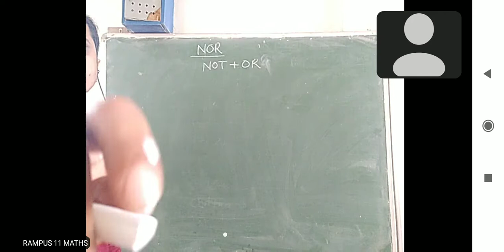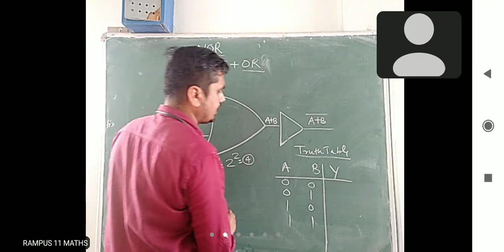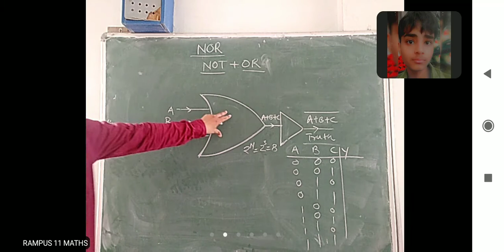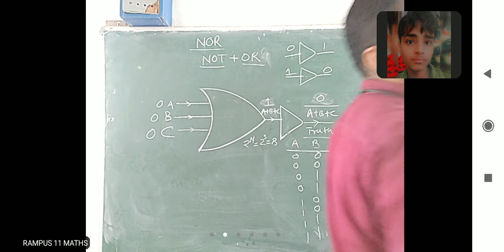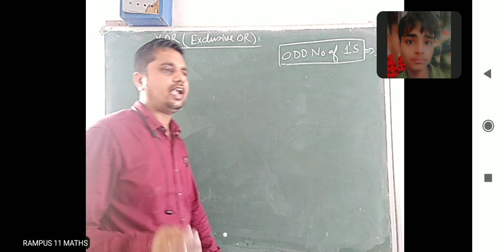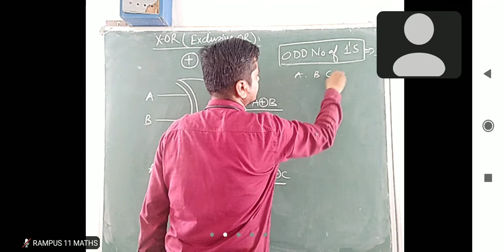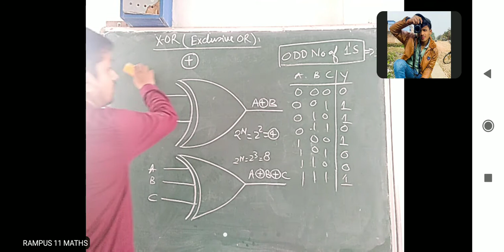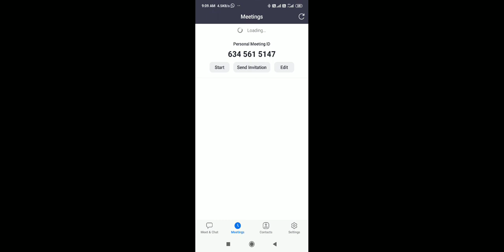How To Deal With NorGate